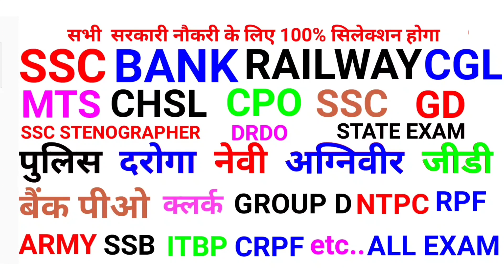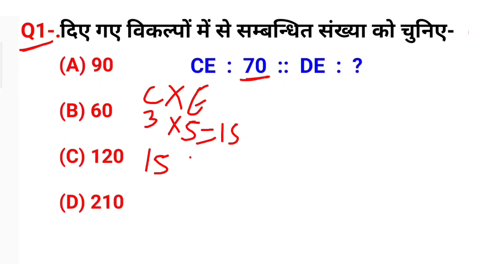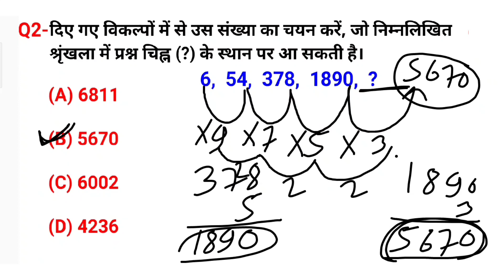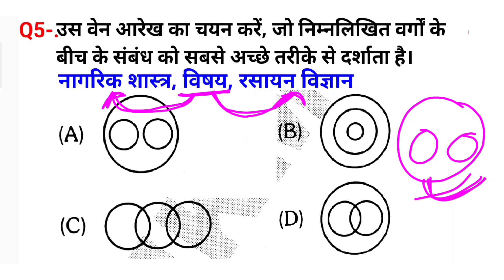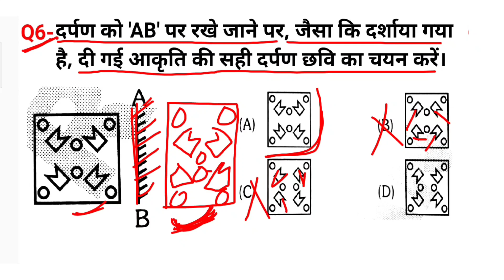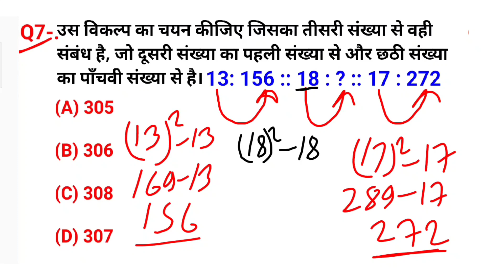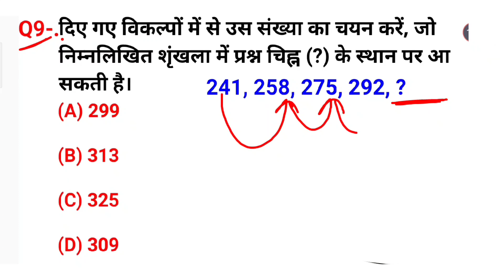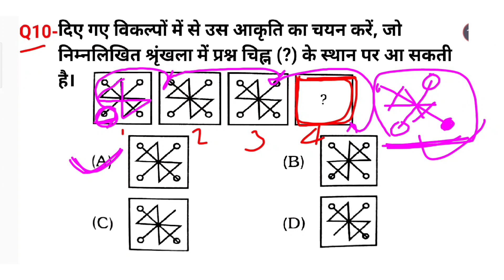रीजनिंग सेट प्रैक्टिस पार्ट 05 for SSC GD CPO MTS RPF ALP GROUP D NTPC etc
Railway driver exam reasoning
reasoning RPF constable exam
reasoning ALP exam
reasoning ALP technician exam
set practice reasoning
SSC seed practice reasoning
डीआरडीओ जॉब
डीआरडीओ एक्जाम रीजनिंग
एसएससी सीजीएल रीजनिंग प्रिपरेशन
एसएससी सीपीओ रीजनिंग प्रिपरेशन
sbi.po रिजनिंग
आरआरबी क्लर्क एग्जाम रीजनिंग
रीजनिंग शॉर्ट ट्रिक
एसएससी एमटीएस रीजनिंग के प्रश्न
एसएससी जीडी रिजनिंग
आर्मी अग्निवीर एग्जाम रीजनिंग
 नौसेना रिजनिंग
इंडियन नेवी रिजनिंग
जीडी कांस्टेबल
reasoning previous paper SSC
paper Bank
reasoning previous paper bank exam
later series reasoning
reasoning coding decoding
reasoning mix question refill
reasoning ability test
mathematical operation reasoning
calender reasoning
mix question topic wise reasoning
Haryana SSC
BPSC exam reasoning
Delhi head constable reasoning
UPPCL reasoning
UPPCS prelims general reasoning
Previous year question paper in hindi
SSC GD reasoning previous year question
Reasoning ke prashn
Reasoning ke sawal
SSC GD reasoning 2019
SSC GD reasoning 2019 practice set
Railway group D 2021 reasoning
SSC GD reasoning mixture question
reasoning short tric Hindi
reasoning preparation compatitive exam
reasoning practice set SSC
रीजनिंग क्लासेस हिंदी
रिजनिंग गवर्नमेंट एग्जाम
रीजनिंग प्रीवियस पेपर प्रैक्टिस सेट एसएससी
एसएससी सीजीएल प्रीवियस पेपर्स रिजनिंग